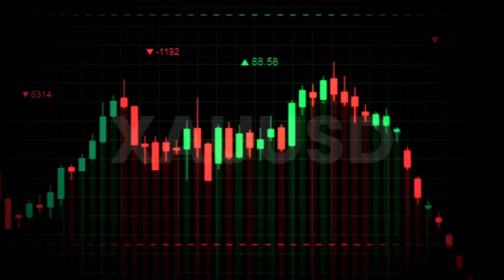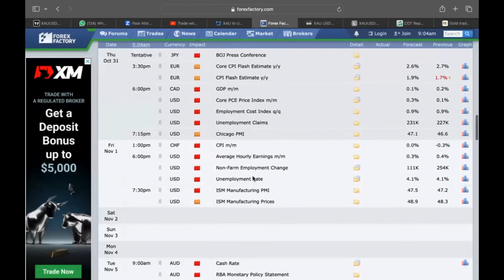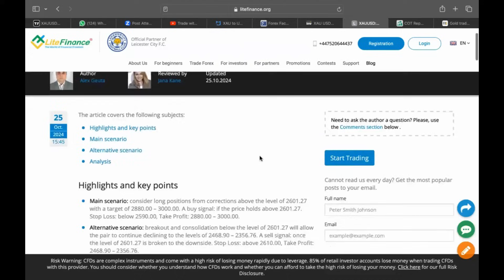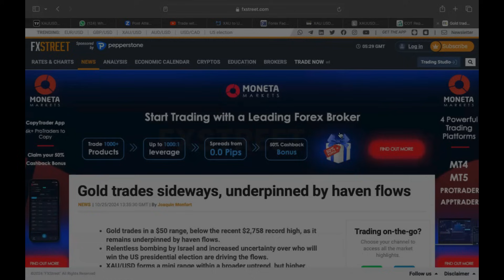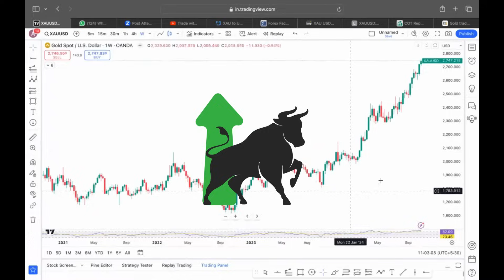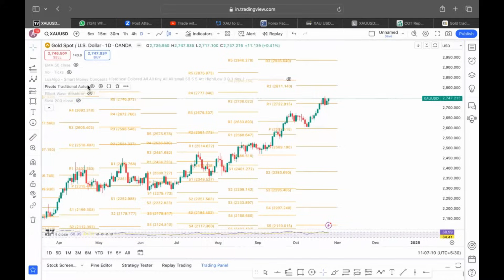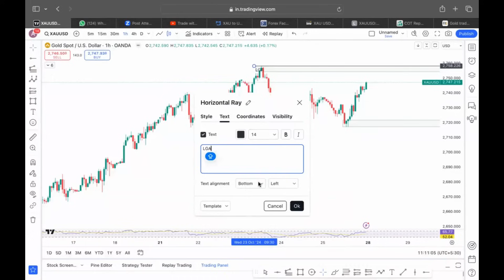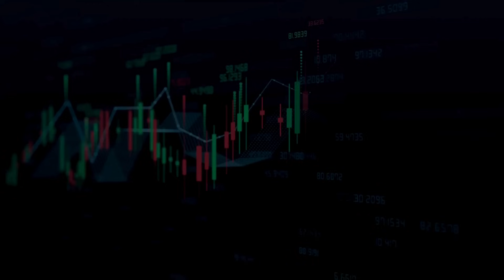Gold's next move?? | XAU/USD | Anoop Upadhyaye | Trade with AK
Trade with AK APP
iPhone App (Enter Org Code - DLGTHG)